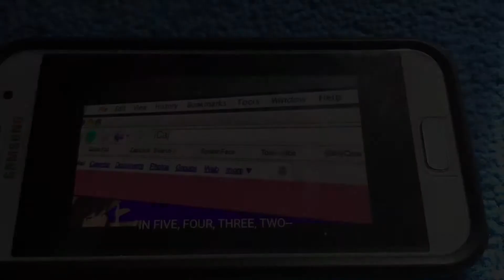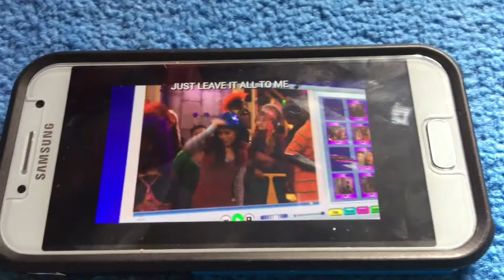iCarly S1 E4 "iLike Jake"